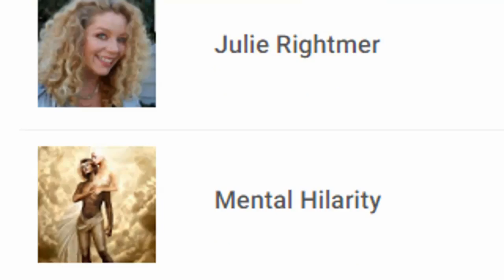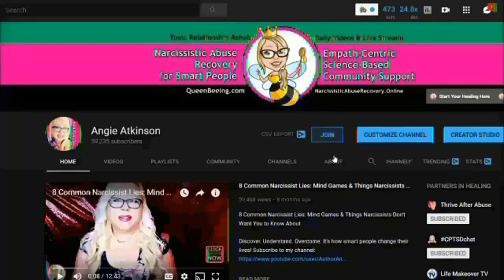What Happens When Narcissists Get Old? Understanding Narcissistic Abuse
What Happens When Narcissists Get Old? The Aging Narcissist - Does It Ever End? NPD and aging lead to far more than a standard midlife crisis.